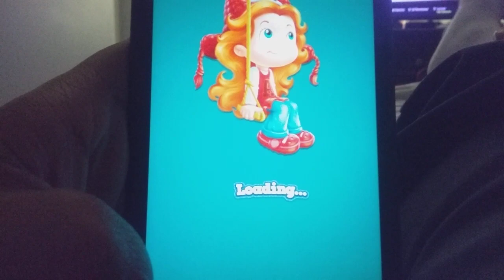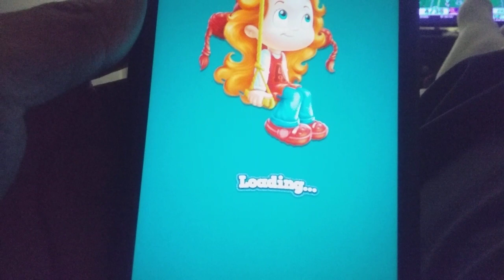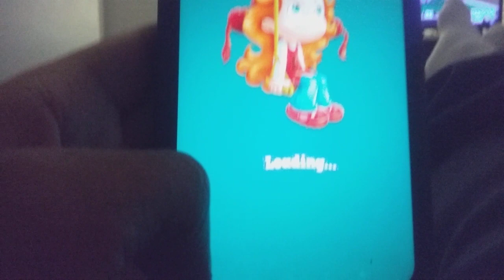BOGUS LEVELS: Toy Blast Mobile Gameplay part 293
In part 293 of Toy Blast, I encounter 4 Very Bogus Levels that tried to Screw me over but so far Failed. I couldn't say the same for level 555.